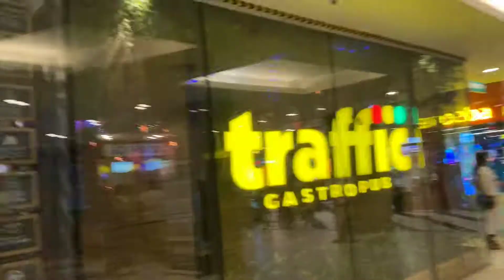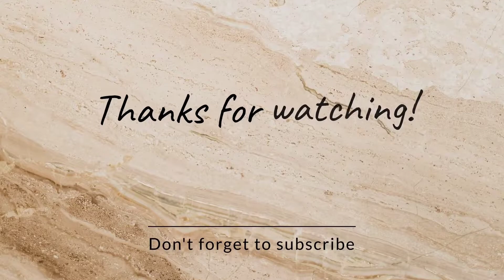City Centre2 Kolkata||Part2 Video||night tour